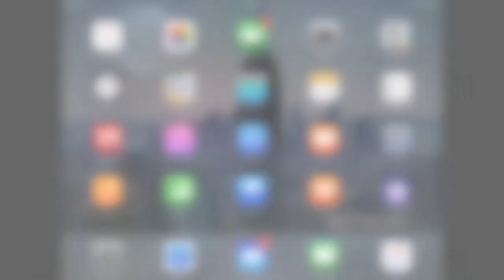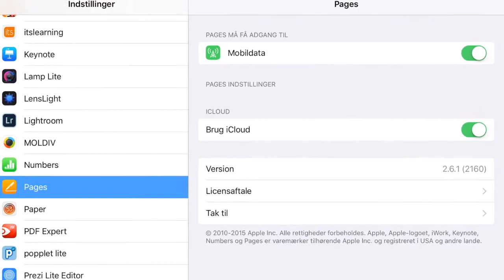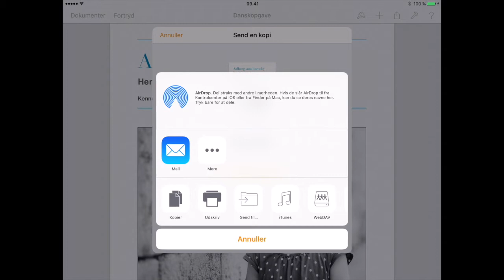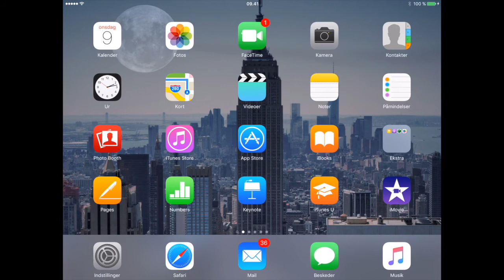iCloud og upload til Its Learning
Videoguide til hvordan du sætter din iPad op til iCloud, og hvordan du afleverer en opgave i Its Learning.